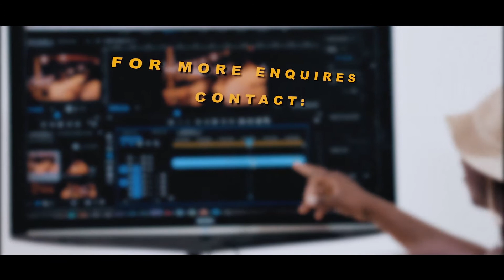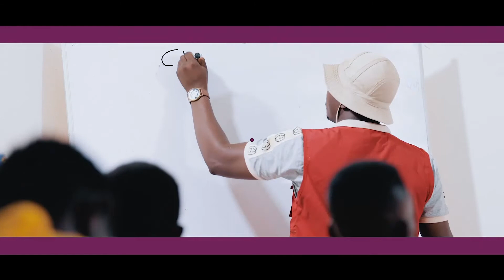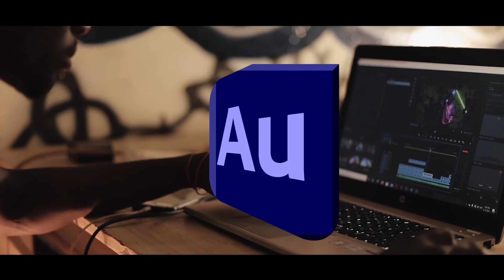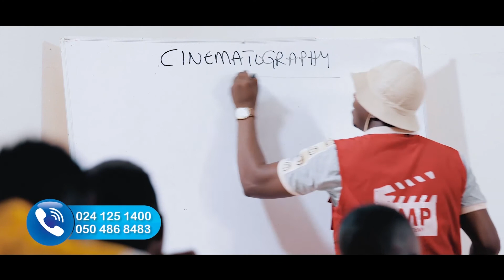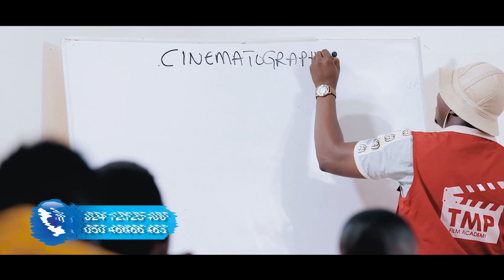Mujeeb Cypher interviews Madam Fauzia CEO, Castadiva Foundation Behagu Sochira | New Episode 8